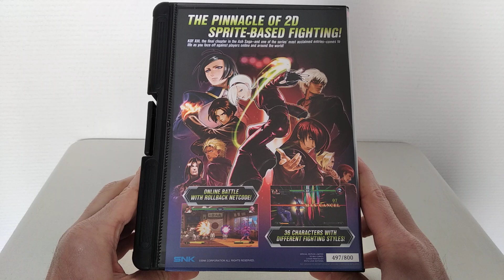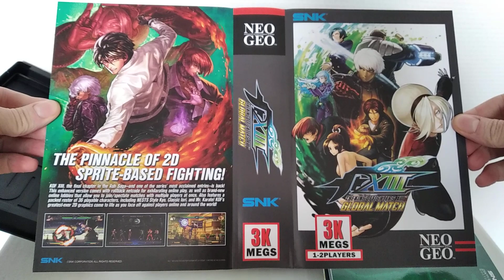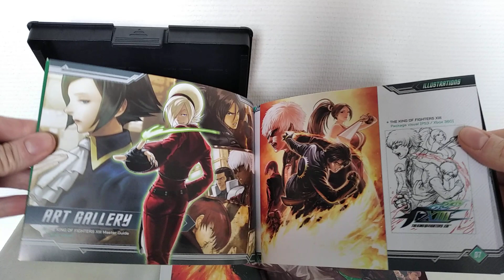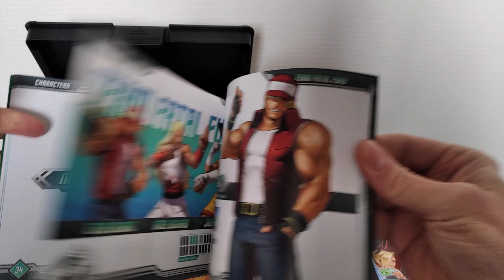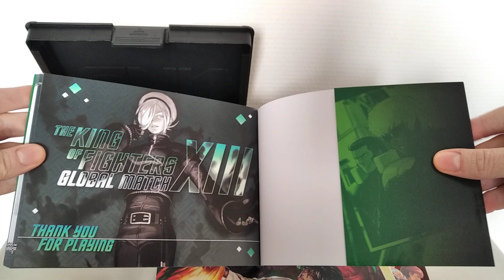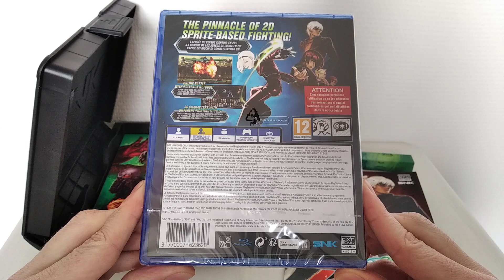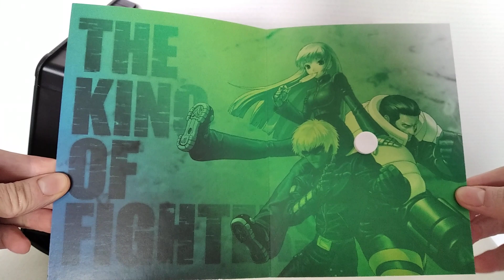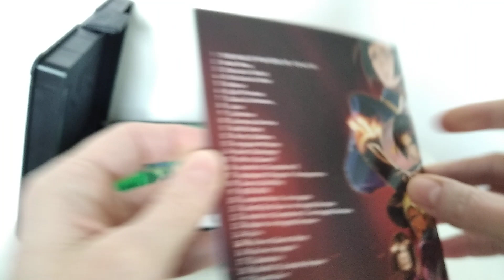Unboxing / Déballage # 519 The King Of Fighters XIII Global Match Collector's Edition (Pix'n Love)